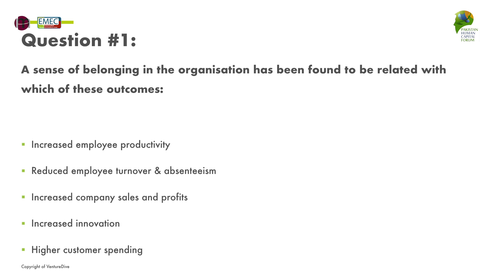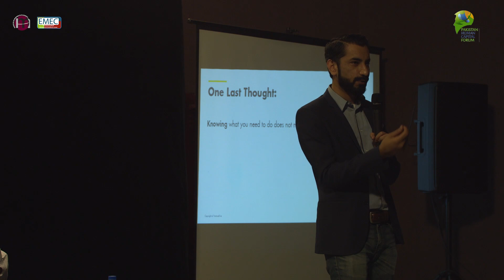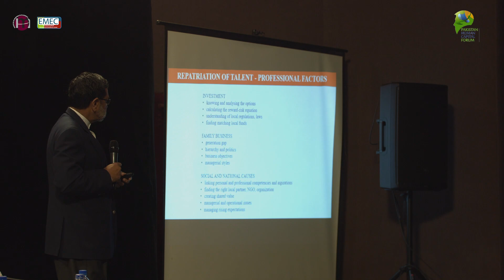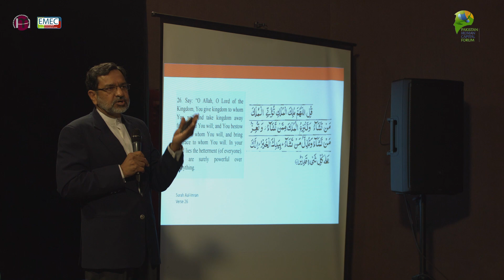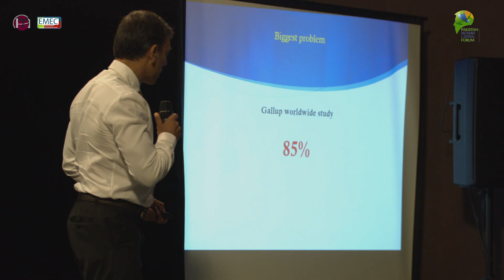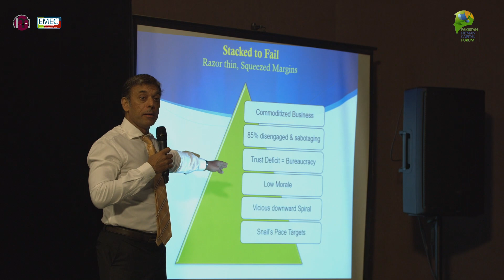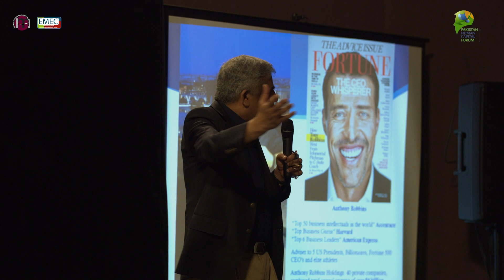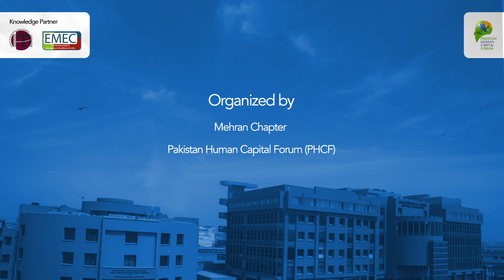Human Resources in Pakistan: Engaging Different Generations at Workplace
Entrepreneurship and Management Excellence Center (EMEC) of Institute of Business Management (IoBM) hosted the 48th Session of the Pakistan Human Capital Forum (PHCF) Mehran Chapter.

The session was focused on Engaging different generations at the workplace and how HR in Pakistan can contribute in this area alongside academia. The event was attended by HR professionals from across the industry.

A presentation was given by Mr Shah M. Saad Hussain, CHRO and corporate head planning at Hascol Petroleum Limited on “Repatriation of Talent in Pakistan”. Mr Anas Ahmed, Director of HR and Corporate Communications at Venture Dive gave a presentation on “Retaining the Workforce of Future [Millennials].

In the second half, there was a panel discussion and questions were taken from the audience. Panellist included Ms Nausheen Ahmed, General Counsel ICI.

Mr Talib Karim, Guest of Honour of the event thanked participants and appreciated the work on Industry-Academia Linkage by PHCF. He invited PHCF to join hands with IoBM to extend its offering towards research, innovation, capstone projects, placements and training for the corporates.

The session was moderated by Mr Naushad Javaid, Mehran Chapter Lead PHCF. Mr. Asad Rezzvi, CEO Veritas Ventures, discussed about his experience of Industry Academia Linkages.